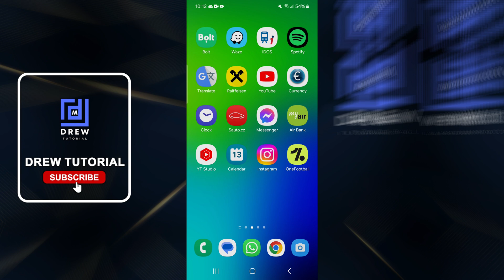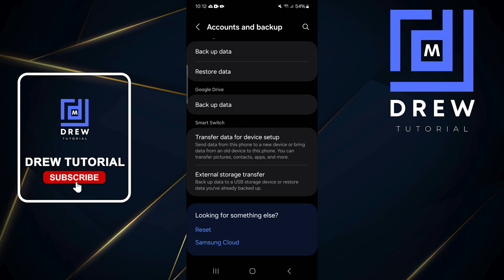How to Enable/Disable Smart Suggestions on Android or Samsung Galaxy Phone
In this tutorial, I show you How to Enable/Disable Smart Suggestions on Android or Samsung Galaxy Phone.